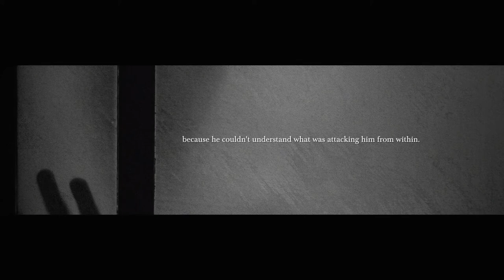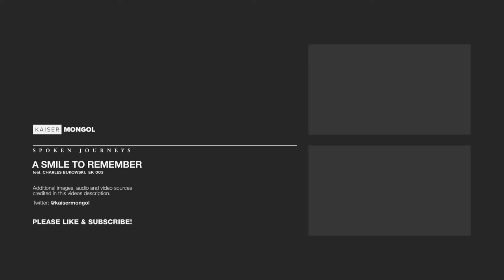Spoken Journeys A Smile to Remember Charles Bukowski FINAL v2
Probably the most heartbreaking Charles Bukowski poem...
Credits

Narration:
"A Smile to Remember by Charles Bukowski (read by Tom O'Bedlam)" by Spokenverse, YouTube, Apr 12, 2014.

The music is by Repulsive. You'll have to forgive me, I made this such a long time ago I can't quite remember the name of the track and it looks like it may not be available on his channel anymore... But you should definitely check out his work there. I adore it!

Image manipulation/corrections, editing & motion by KM